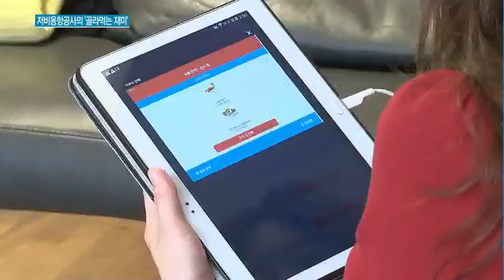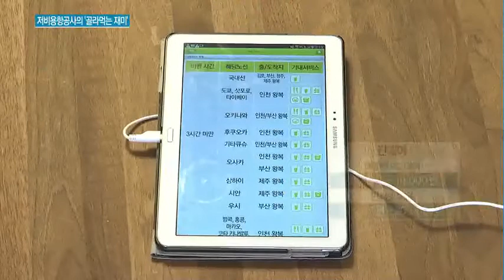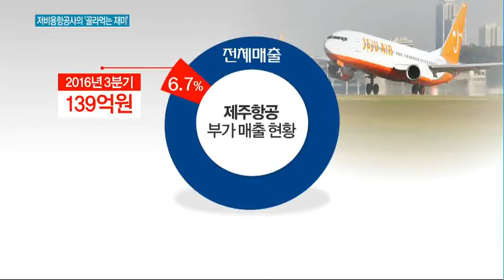'골라먹는 재미' 부대 서비스에 올인하는 저비용 항공사들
02/10 MTN 투데이

저비용 항공사들이 다양한 부대서비스를 선보이고 있습니다. 항공매출로만 수익성을 높이는 데 한계를 느끼자 새로운 매출원을 찾아나선 것입니다. 소비자들도 선택의 폭이 넓어졌다며 반기는 분위기입니다. 최소라 기자의 보돕니다.